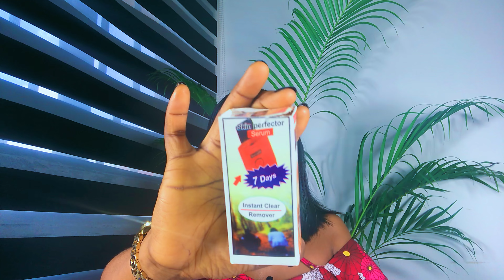SERUMS TO ADD TO YOUR CREAM TO BOOST LIGHTENING AND GLOWING EFFECTS + *How To Properly Mix*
SERUMS TO ADD TO YOUR CREAM TO BOOST LIGHTENING AND GLOWING EFFECTS + *How To Properly Mix* | *Serums For Glowing Skin*

Hi darling 🙋🏻‍♀️

In today’s video I will be sharing with you “ 4 BEST *SERUMS TO ADD TO YOUR CREAM TO BOOST LIGHTENING AND GLOWING EFFECTS  :  *Serums For Glowing Skin*  + How To Mix Properly “
I will be answering the various questions people ask like; Which serum is best for brightening and glowing skin? What serum can I use to lighten my skin? Can I mix serum with my body cream, Do you put serums on before creams, What serums should I use together? What lightening oil can I add to my cream?

Turn on your bell notifications to get notified when I upload a new video

PRODUCTS MENTIONED:
White perfect vitamin C serum,
Clear Nature Serum,
Fair and white gold serum,
More white skin perfector serum,
________________________________________________________Time stamps
0:00 - INTRO
1:13 - Vitamin C Serum
5:12 - Clear Nature Serum
7:37 - Fair and white gold serum
11:18 - Skin perfector serum
13:37 - How to mix properly
13:53 - How to lighten your skin
14:54 - OUTRO
Lightening serums to mix with cream /body lotion,
Skin Lightening Serum for Black Skin,
Top 5 serums for mixing caramel lotion,
Best serum for chocolate skin,
Best serum for glowing skin,
Face serum for glowing skin,
Best serum for face,
vitamin c for clear skin,